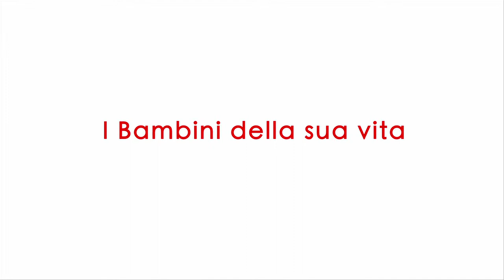trailer I BAMBINI DELLA SUA VITA